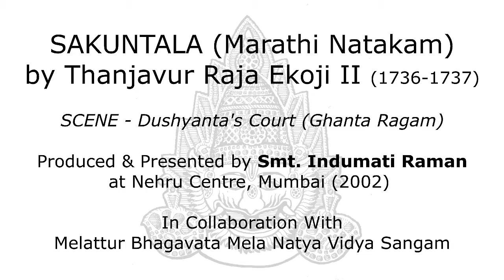9. SAKUNTALA PLEADS IN DUSHYANTA’S COURT - Bhagavata Mela My Tryst with Tradition by Indumati Raman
Dushyanta rejects Sakuntala and refuses to listen to her pleas. He pompously declares that kings of his Chandra-Vamsa clan do not covet women who belong to other men. In Bhagavata Mela, the music is a precious preserved treasure as they strive to maintain the purity of ancient classical Carnatic music. Pay special attention to the Raga Ghanta as sung by the musicians in this scene. This is a rare raga preserved by the Bhagavata Mela tradition.
The play ends with the arrival of Narada, Vishnu’s messenger who confirms to Dushyanta that Sakuntala is indeed his wife and the child is his son. The purohit solemnises the marriage.
Actors: Dushyanta - S. Nagarajan, Sakuntala - R. Gopi, Vidhushak -Tanuj Mahashabbde, Sakh i- R. Subramaniyam, Bharata - Anand Subramaniyam, Narada - S. Gopalakrishnan, Purohit - P. Ramaswamy, Sakhi - R. Mahalingam.